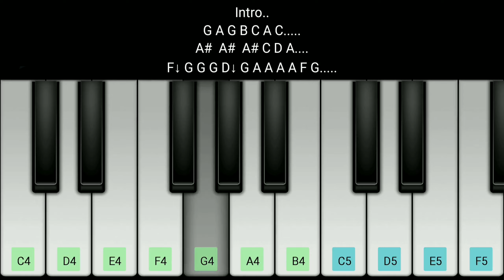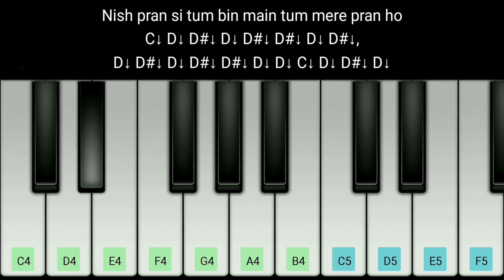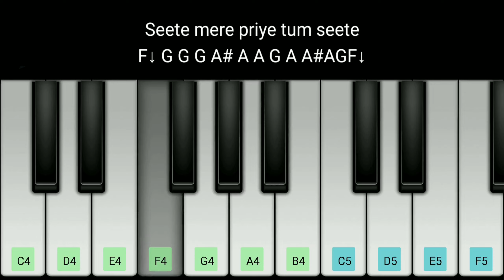Mera Hriday Tum Piano Notes | Easy And Slow | Ram Siya Ke Lav Kush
Hello Viewers, Welcome To Yourstrulysvk
I Upload This Kind Of Tutorial Videos, Covers, And Provide Notes, If You Have Any Request Than Please Comment Below, And If You Like This Video Please Click On The Like Button And Comment Share And if You Are New On This Channel Please Do Subscribe And of course Press The Bell Icon For Every Updates,

Notes -

Intro..
G A G B C A C.
A# A# A# C D A.
F↓ G G G D↓ G A A A A F G.

Mera hriday tum
F↓ F↓ G A# A G

Ho saans tum hi
F↓ G A# A G

Rehti sada ho
F↓ F↓ G C A# A

Mere paas tum hi
A A A# F D# D

Sindoor tum hi
F↓ G C A# A

Shouvagya tum ho
A A# F D# D

Shan bhar bhi tumse dur ho
Jau Samay na beete
D D D D# C C A# A A
A C A# A# A G A# A

Seete mere priye tum seete
F↓ G G G A# A A G A A#AGF↓

Mere ram mere priyabar ram
F↓ F↓ G, A G A# A# A A G G

Naino me tum anjan bharo, Mere naam ka
G F↓ G F↓ G G F↓ G F↓ G, G F↓ F↓ E↓ F↓GF↓

Astitwa tum se hai ,tumhare ram ka
C↓ D↓ D#↓ D↓ D#↓ D#↓ D↓ D#↓,
D↓ D#↓ D↓ D#↓ D#↓ D↓ D↓ C↓ D↓ D#↓ D↓

Meet banke rakhte mere maan ho
G F↓ G G F↓ G F↓ G G F↓ F↓ E↓ F↓ G↓ F↓

Nish pran si tum bin main tum mere pran ho

Prem ye na kam kabhi ho jo bhi ho parinam
D D D# C C D C A# A A A C A# A# A G G A GA

Mere raam mere priya bar raam
F↓ F↓ G A# A# A# A A G A A# A G F↓

BELONGS TO IT'S OWNER